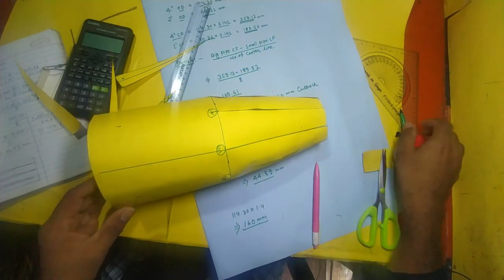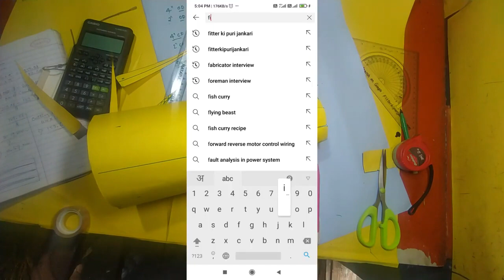4 by 2 concentric reducer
4 by 2 concentric reducer